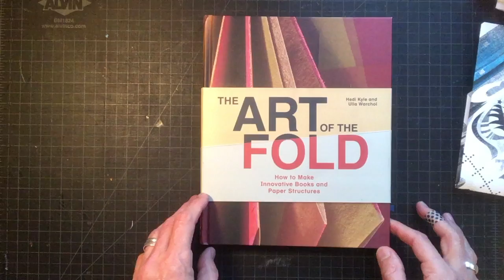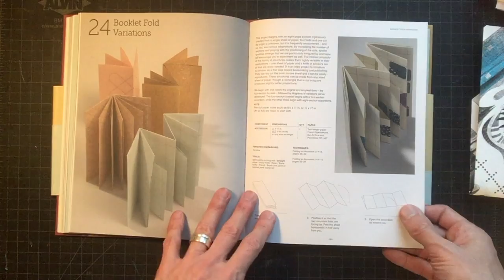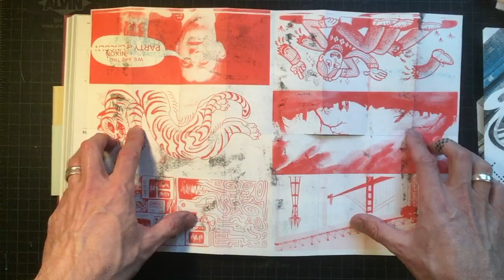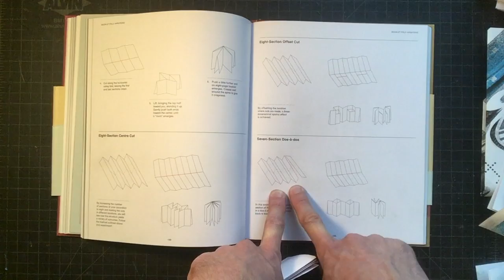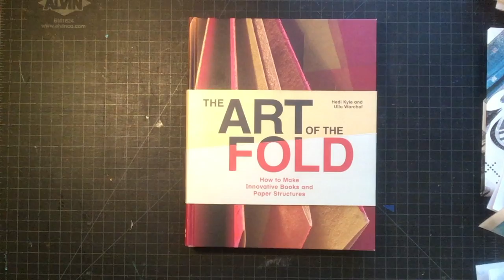posterbookposter for form[ing]